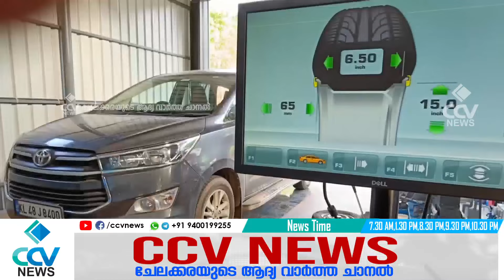ചേലക്കര ഗ്രാമപഞ്ചായത്ത് ബഡ്ജറ്റ് തികച്ചും നിരാശജനകമാണെന്നും വികസനമുരടിപ്പുമാണെന്ന് പ്രതിപക്ഷം